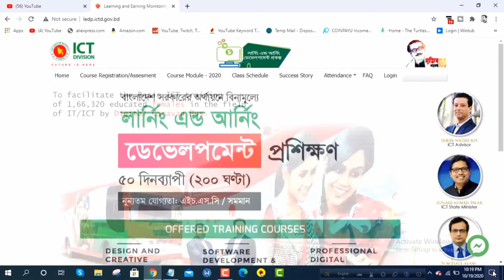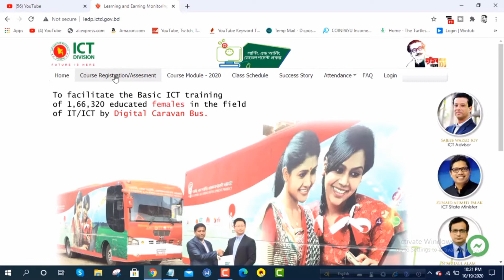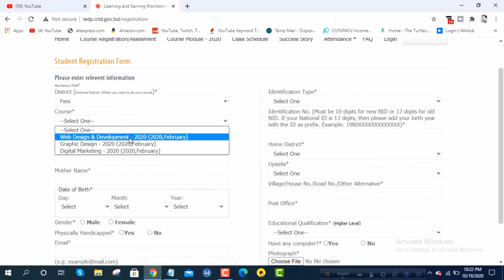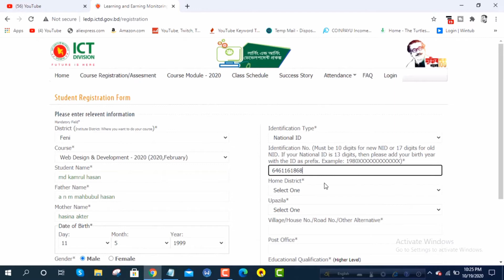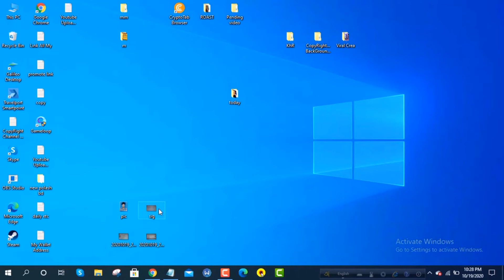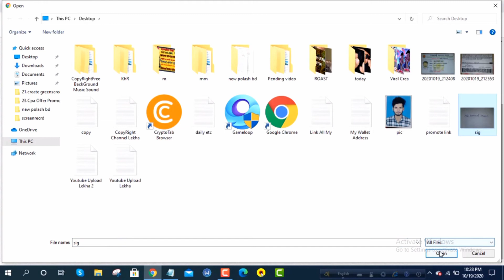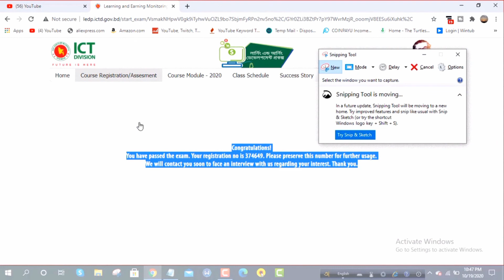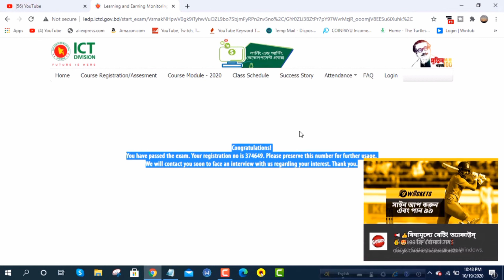সরকারিভাবে Free তে অনলাইন থেকে টাকা আয়ের প্রশিক্ষণ | Free web design tutorial full government 100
How to EARN MONEY EASILY or How to Learn Graphics Design, Digital Marketing, and Web Design and Development Easily in Bangladesh.web development | digital marketing course | cpa marketing course

$$$ শুধুমাত্র রেফার করে ইনকাম করুণ,১ ডলার হলেই বিকাশে টাকা,বোনাস পেতে একাউন্ট খুলুন এখনিঃ

HashTag...